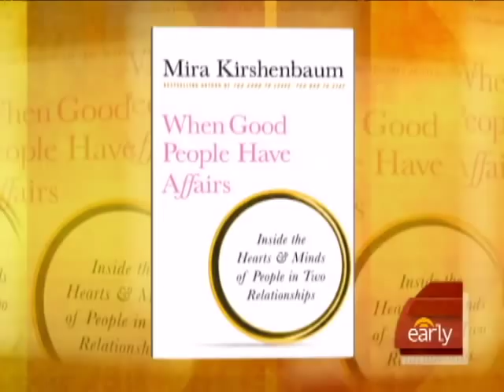Good Marriages Gone Bad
Mira Kirshenbaum, author of "When Good People Have Affairs," discusses the nature of extramarital affairs in good marriages with Maggie Rodriguez.